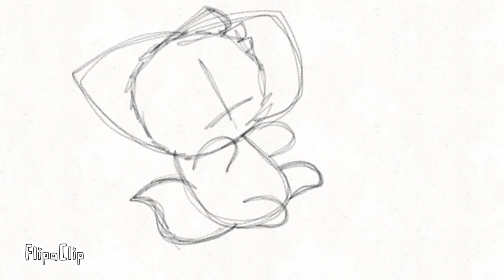A drawing of my cat BAZIL (in parts)